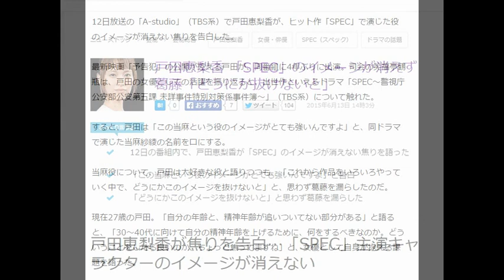戸田恵梨香 「SPEC」のイメージが消えず葛藤「どうにか抜けないと」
2015年6月13日 14時3分
ざっくり言うと

12日の番組内で、戸田恵梨香が「SPEC」のイメージが消えない焦りを語った
「この当麻という役のイメージがとても強いんですよ」と告白
「どうにかこのイメージを抜けないと」と思わず葛藤を漏らした
戸田恵梨香が焦りを告白…「SPEC」主演キャラクターのイメージが消えない

2015年6月13日 14時3分 トピックニュース
12日放送の「A-studio」（TBS系）で戸田恵梨香が、ヒット作「SPEC」で演じた役のイメージが消えない焦りを告白した。

最新映画「予告犯」の公開が控える戸田が、同番組に4年ぶりに出演。司会の笑福亭鶴瓶は、戸田の女優としての活躍を振り返ると、出世作といえるドラマ「SPEC～警視庁公安部公安第五課 未詳事件特別対策係事件簿～」（TBS系）について触れた。

すると、戸田は「この当麻という役のイメージがとても強いんですよ」と、同ドラマで演じた当麻紗綾の名前を口にする。

当麻役について、戸田は大好きな役と語りつつも、「これから作品をいろいろやっていく中で、どうにかこのイメージを抜けないと」と、思わず葛藤を漏らしたのだ。

現在27歳の戸田。「自分の年齢と、精神年齢が追いついてない部分がある」と語ると、「30～40代に向けて自分の精神年齢を上げるために、何をするべきなのか。どういうことをしたら良いのか、ちょっと焦ってますね」と、女優として自身が抱える課題を語った。